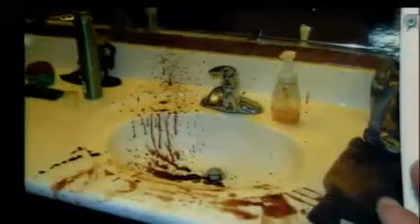Jodi Arias Trial Day 55 Part 2